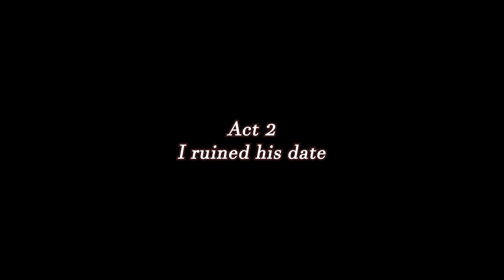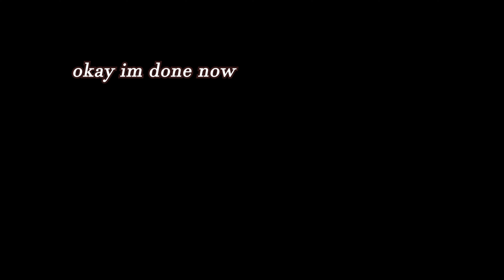i ruined his date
Episode 2. The name might change at some point, but for now, flight risk. Everyones socials linked below.

Go buy Narcan. Its a lot easier to carry than a coffin.